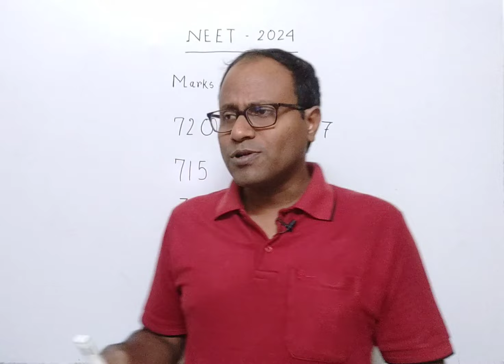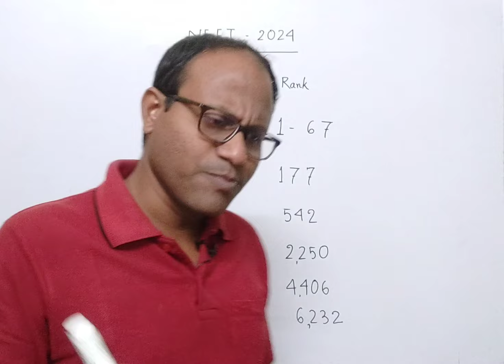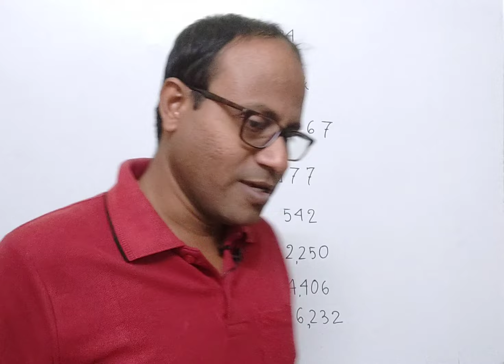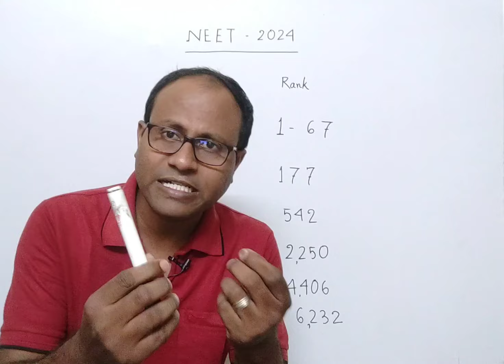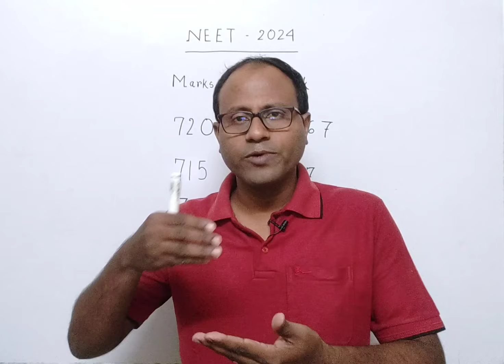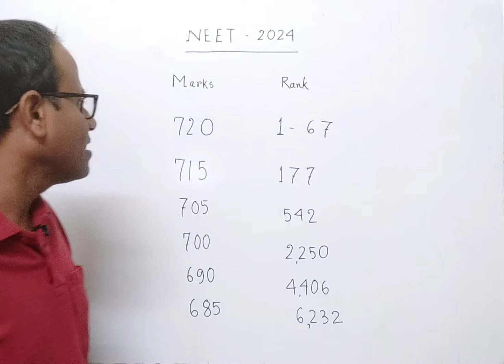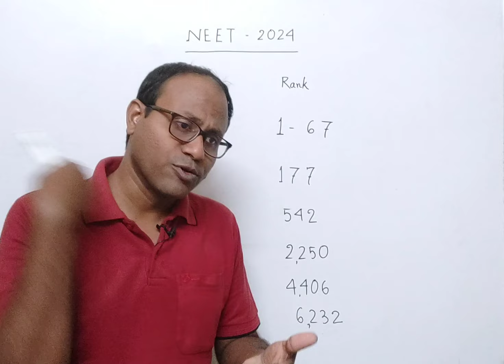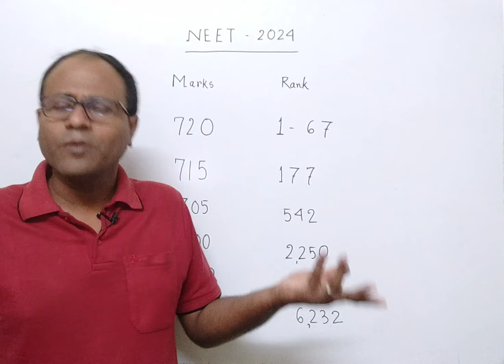NEET Scam| Please Stop It|NTA|Tuhin Sir